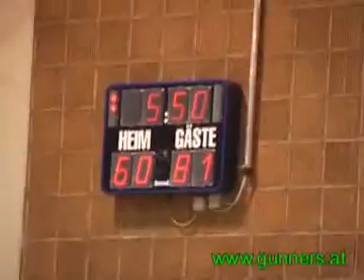Fürstenfeld Panthers - Oberwart Gunners - 080127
Austrian Basketball
Fürstenfeld Panthers - Oberwart Gunners 80:92 (26:26, 42:44, 54:68)